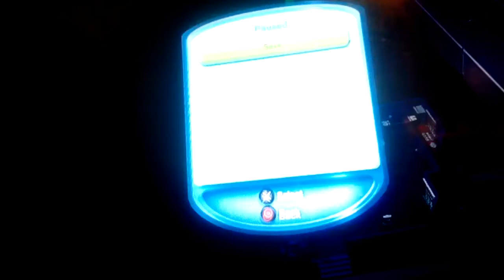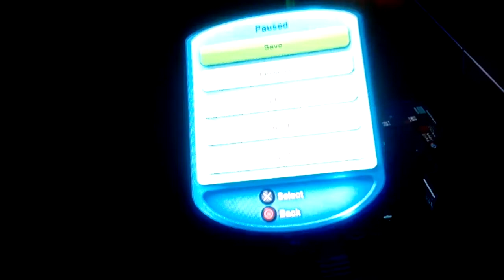Sims 3 ep (2) bad cook = house on fire helpp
Next did might be mine craft but injoy todays vid